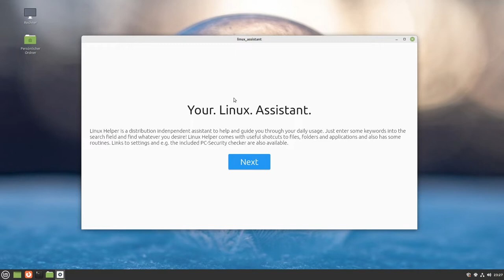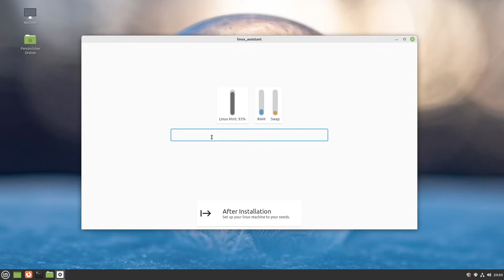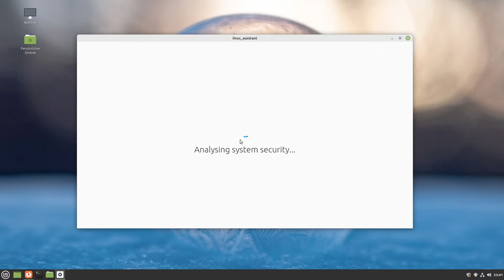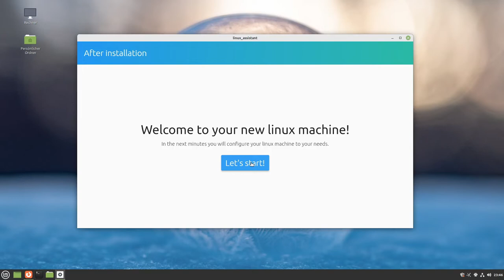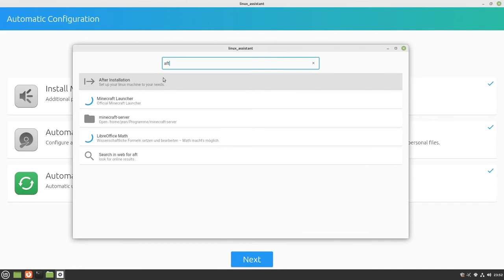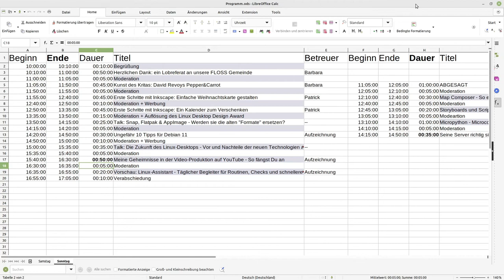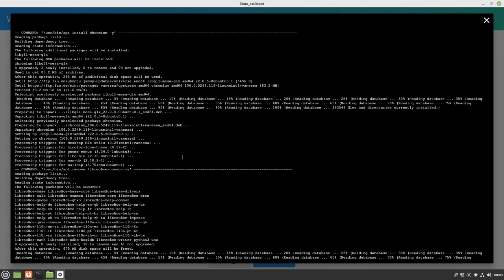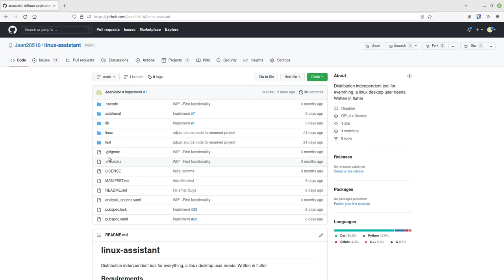Vorschau: Linux-Assistant - Täglicher Begleiter für Routinen, Checks und schnellere Datei-Aufrufe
Ein Vortrag von J. Vogelbacher.

Seit wenigen Monaten schreibe ich ein Linux-Programm mit Flutter und Python, welches den Linux-Nutzer im Alltag unterstützen soll. Das Ziel des Projektes: Funktionen, Assistenten und die verschiedenen Distributionen vereinen. Das Programm soll anfangs für Debian, Ubuntu, Pop!_OS, Linux Mint und MX Linux erscheinen. In diesem Vortrag gebe ich einen Einblick in den Aufbau, die Struktur und die aktuellen Funktionen. Die erste Version des Projektes soll noch in diesem Jahr unter dem Weihnachtsbaum liegen.